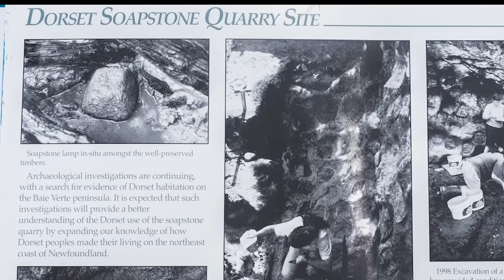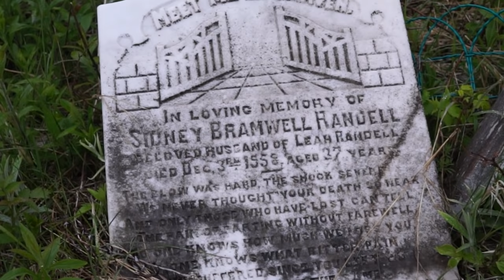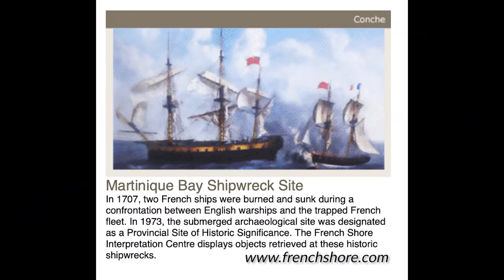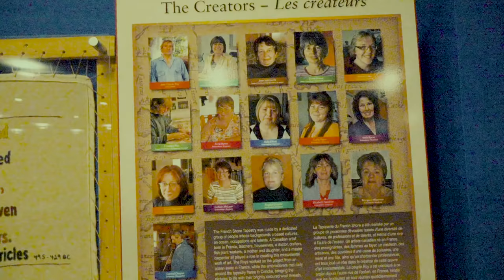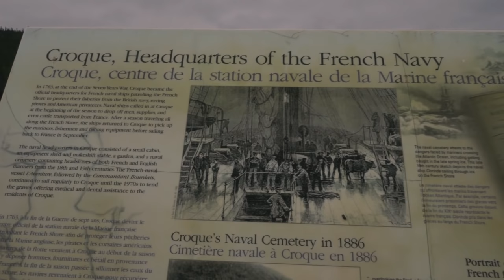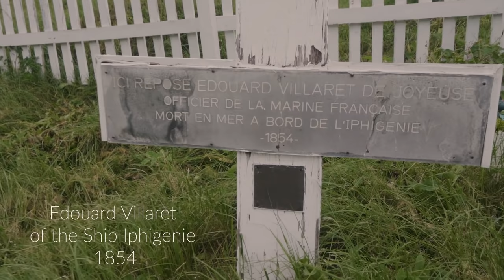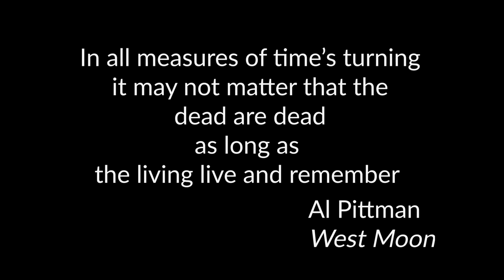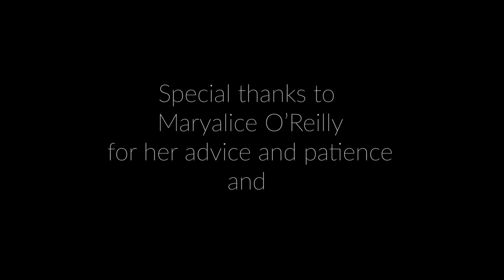Part I Discovering Northern Peninsula and Southern Labrador by Boat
I am on board my Fisher 37 sailing along the Newfoundland's French Shore (le Petit Nord).  I visit Conche and Croque two small communities along the Eastern side of the Great Northern Peninsula and spent some time in the resettled communities of Williamsport and Fischot Islands.  The history along this Coast is impressive.

This is the first part of a 3 part series.  Part II will take you to Southern Labrador  to communities of Henley Harbour and Cape Charles.  In Part III, I sail to Battle Harbour and Indian Cove.

1.  Christopher Gorman - If These Trees Could Talk
2.  Rippled Stone - Mind Over Matter
3.  Sight of Wonder - Hiro
4.  Gavin Luke - Drifting Among Strangers
5.  Christian Andersen - Still the Same
6.  Martin Landh - At Last Part II